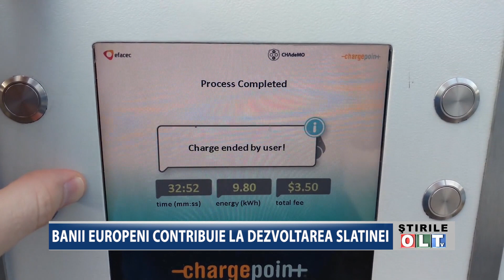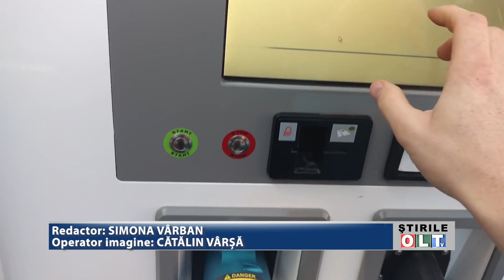BANII EUROPENI CONTRIBUIE LA DEZVOLTAREA SLATINEI 2602